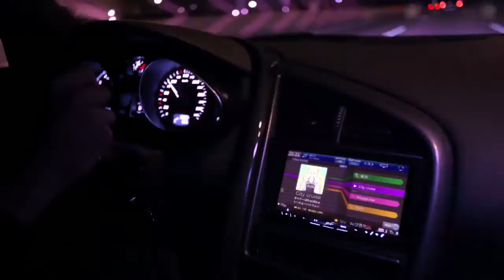Kyary Pamyu Pamyu/capsule [Pioneer carrozzeria] commercial film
♪01. Another World / capsule
♪02. Tokyo Highway / Kyary Pamyu Pamyu
♪03. Sultry night - Yasutaka Nakakata Remix - / RIP SLYME